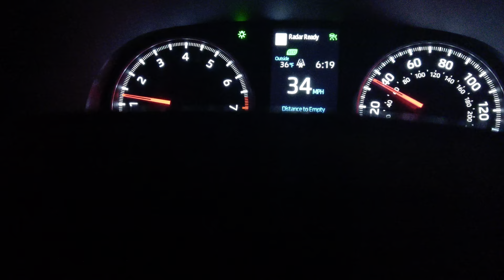Some Christmas Lights on the Route back to Paragould, AR from Poplar Bluff, MO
NOTE:  I DO NOT HAVE RIGHTS TO THE MUSIC OR INTEND TO MAKE MONEY OFF THESE VIDEOS!  THEY'RE STRICTLY FOR FUN ONLY!